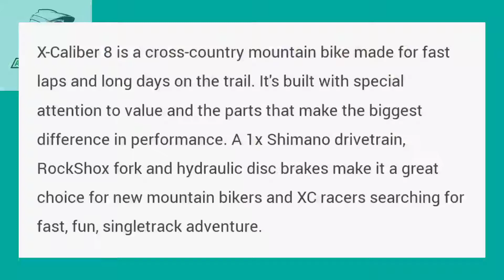Ep.20 X-Caliber 8 Bike Itlog Biker's Group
Specifications
Product Trek X-Caliber 8 Bike
Model Year 2022
Riding Type Cross Country
Rider Unisex
Sizes and Geometry
XS, SM, MD, ML, LG, XL, XXL View Geometry
Wheel Size 27.5" (650b), 29"
Frame Material Details Alpha Gold Aluminum, molded chainstay protection
Rear Travel Hardtail
Rear Shock None
Fork RockShox Judy SL, Solo Air spring, TurnKey lockout
Fork Travel XS: 80mm
SM-XXL: 100mm
Head Tube Diameter Tapered, 1.125" top, 1.5" bottom
Headset Semi-integrated, loose ball bearings
Handlebar Bontrager alloy, 31.8mm clamp diameter
XS: 5mm rise, 690mm width
SM/MD: 5mm rise, 720mm width
ML/LG/XL/XXL: 15mm rise, 750mm width
Stem Bontrager Elite, 7° rise, 31.8mm bar clamp, Blendr compatible
Length: 60mm (XS/SM), 70mm (MD/ML), 80mm (LG), 90mm (XL/XXL)
Grips Bontrager XR Trail Comp, nylon lock-on
Brakes Shimano MT200, 2-piston, Shimano RT26 6-bolt rotors (180mm front, 160mm rear)
Brake Levers Shimano MT200
Drivetrain 1x
Shifters Shimano Deore M6100, 12-speed
Front Derailleur None
Rear Derailleur Shimano Deore XT M8100, 12-speed, long cage
ISCG Tabs None
Chainguide None
Cranks Shimano MT511
Length: 170mm (XS-MD), 175mm (ML-XXL)
Chainrings Shimano MT511, 30 tooth, steel
Bottom Bracket Shimano BB52, 73mm English/BSA threaded
Pedals VP-536 nylon platform
Chain Shimano Deore M6100, 12-speed
Cassette Shimano Deore M6100, 12-speed, 10-51 tooth
Rims Bontrager Kovee, double-wall alloy, tubeless ready, 23mm inner width, 28 hole front, 32 hole rear
Hubs Bontrager alloy, sealed bearings, 15x110mm Boost front, Boost141mm quick release rear with MICRO SPLINE driver
Spokes 14g, stainless steel
Tires Maxxis Ardent Race, EXO, TR, folding bead, 60 TPI, 2.35"
Saddle Bontrager Arvada, steel rails, 138mm width
Seatpost Bontrager alloy, 12mm offset
Length: 330mm (XS/SM), 360mm (MD), 400mm (ML-XXL)
Seatpost Diameter 31.6mm
Seatpost Clamp Quick release
Rear Dropout / Hub Dimensions Boost141 quick release
Max. Tire Size
Bottle Cage Mounts Two inside front triangle
Colors Crystal White, Satin Lithium Grey
Warranty Lifetime frame and wheels; 2 years Trek/Bontrager parts and paint/decals
Weight
Miscellaneous • XS/SM have 27.5" wheels; MD/ML/LG/XL/XXL have 29" wheels
• Internal cable routing with internal dropper seatpost routing
• Includes Bontrager TLR rim strips, tubeless valve stems, and sealant
• Includes rack and kickstand mountspecifications
Model Year 2022
Rider Unisex
Sizes and Geometry
Rear Travel Hardtail
Rear Shock None
SM-XXL: 100mm
Drivetrain 1x
Front Derailleur None
ISCG Tabs None
Chainguide None
Cranks Shimano MT511
Seatpost Diameter 31.6mm
Max. Tire Size
Weight
• Includes rack and kickstand mounts